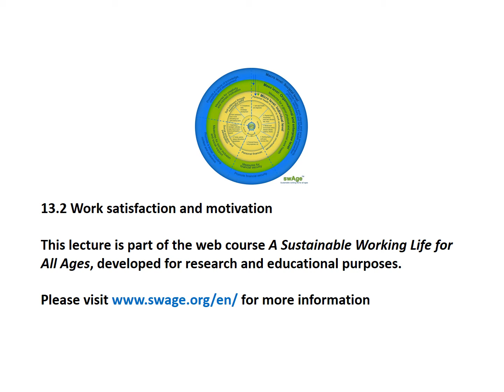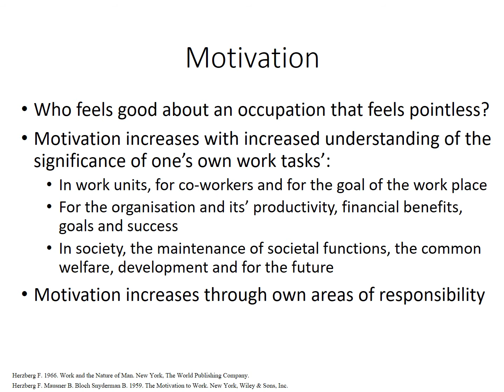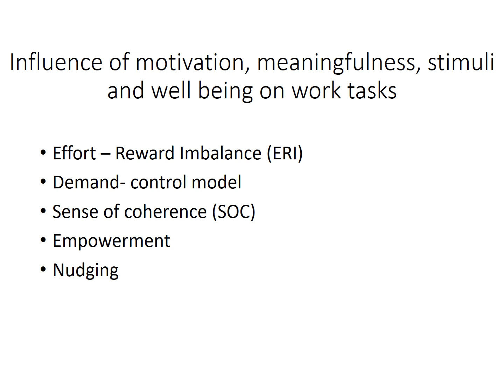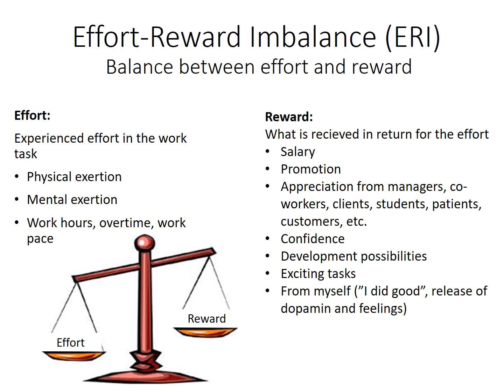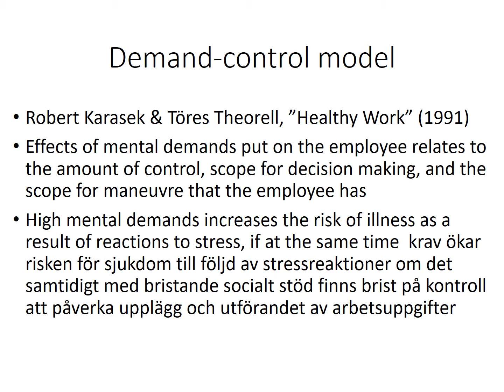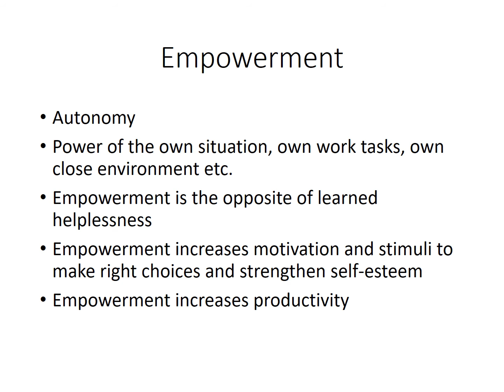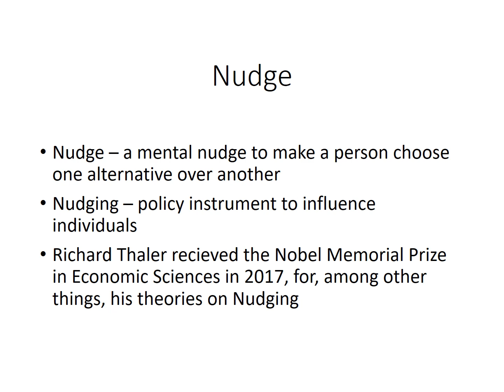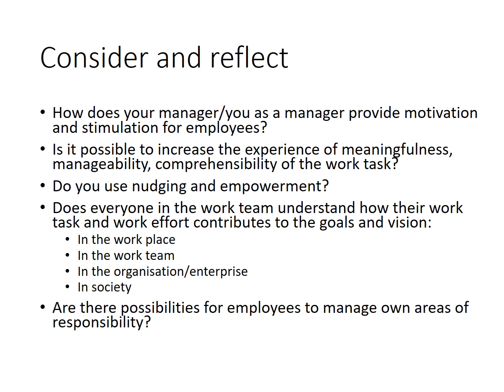13.2 Execution of work tasks: Work satisfaction and motivation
Experiencing meaningfulness, motivation and stimulation in work tasks is significant in order for people's wish to work. This lecture is about work satisfaction and motivation.

After you have watched the lecture, please take a few moments to consider and reflect on the following questions:

How do You provide motivation and stimulation for Your employees?
Is it possible to increase the experience of meaningfulness, manageability, comprehensibility of the work task?
Do you use nudging and empowerment?
Does everyone in the work team understand how their work task and work effort contributes to the goals and vision:
In the work place
In the work team
In the organisation/enterprise
In society
Are there possibilities for employees to manage own areas of responsibility?